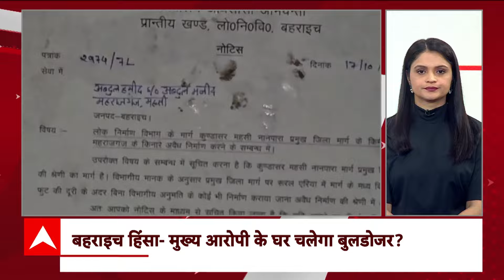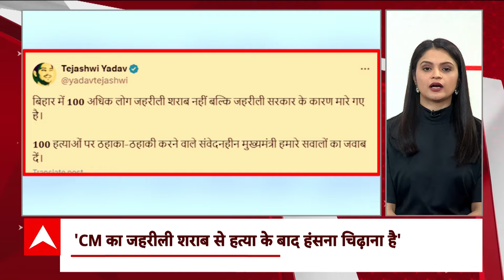Baba Siddique Murder: बाबा सिद्दीकी हत्याकांड में 9 आरोपी गिरफ्तार | ABP News | Breaking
Baba Siddique Murder Case: महाराष्ट्र में एनसीपी नेता बाबा सिद्दीकी की हत्या मामले में लगातार नए खुलासे हो रहे हैं. अब इसको लेकर पुलिस प्रशासन ने बड़ा एक्शन लिया है. बाबा सिद्दीकी की हत्या के समय उनके साथ मौजूद पुलिस सुरक्षा गार्ड को निलंबित कर दिया गया है. दावा है कि बाबा सिद्दीकी की सुरक्षा में तैनात सिपाही श्याम सोनावणे ने उस समय बाबा सिद्दीकी पर फायरिंग करने वाले आरोपियों पर अपनी तरफ से कोई कार्रवाई नहीं की और न ही एनसीपी नेता को बचाने की कोशिश की.